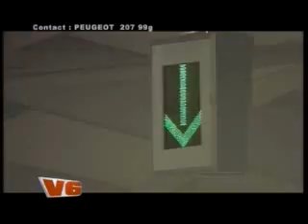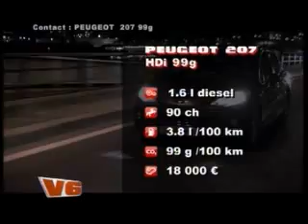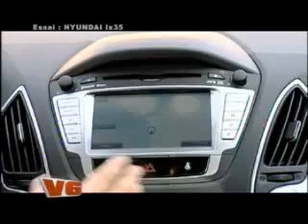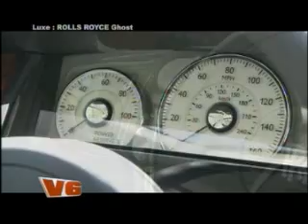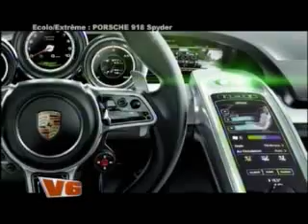V6 n°27 (08/07/2010)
BEST OF n°2 : Margot se trouve en Corse : Peugeot 207 99g, Hyundai ix35, Nissan 370Z Roadster, Ford focus RS 500, Rolls Royce Ghost, Ecolo porsche 918 Spyder, Essai Harley Davidson